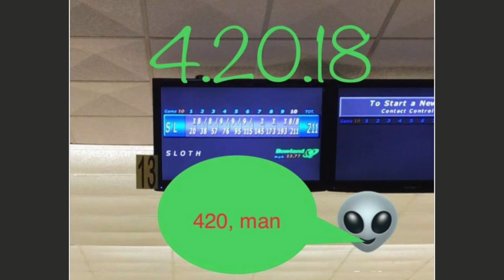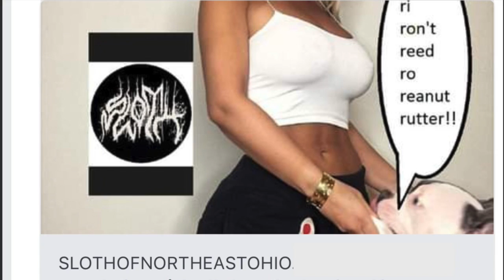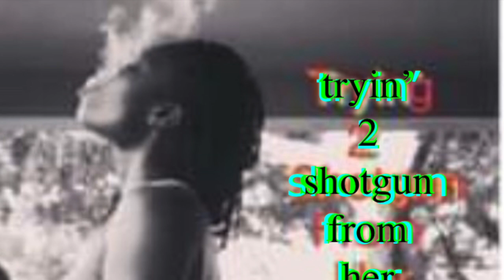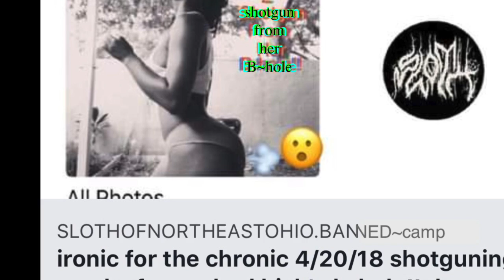My birf aka {hoo~ray, hoo~ray!! it's the 1st of May, outdoor~sex begins 2day!!}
This video is about My birf